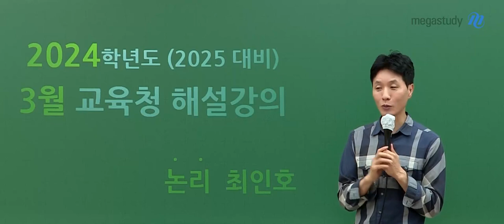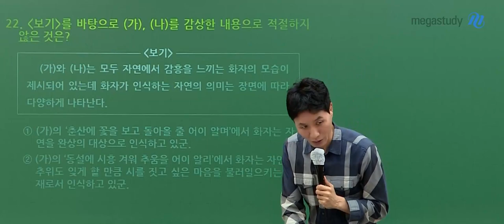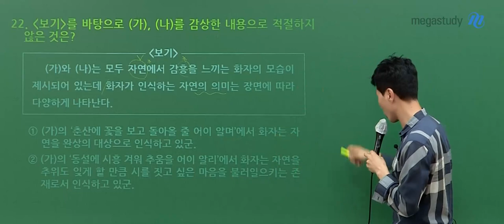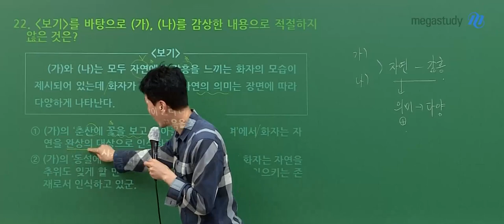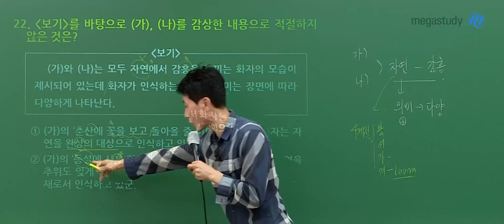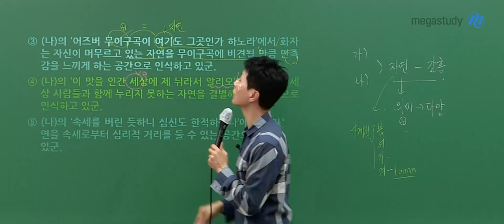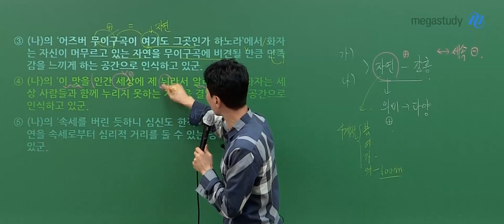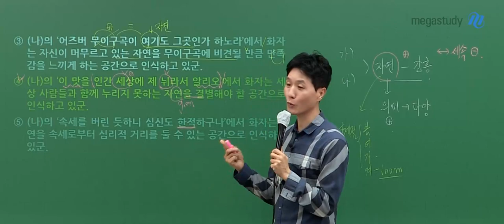[메가스터디] 국어 최인호쌤 - 2025학년도 고3 3월학평 국어 공통 해설강의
국어 최인호 선생님의 2025학년도 고3 3월 학평 국어 공통 해설강의 영상입니다.